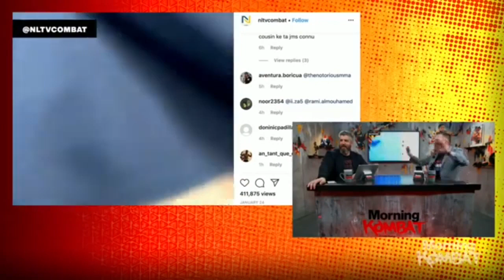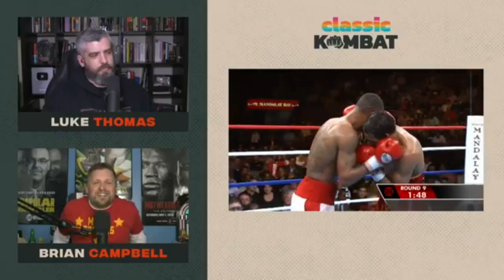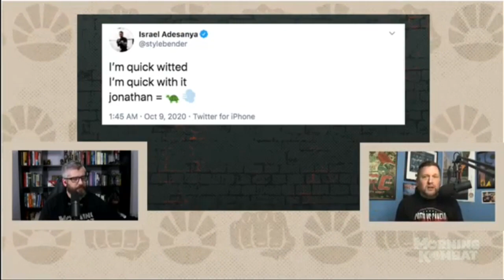Morning Kombat’s Brian Campbell’s Best of 2020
The producers of Morning Kombat have slowly gone away from the 90s/early 00s counter but just like Afeni Shakur, BC you are appreciated.